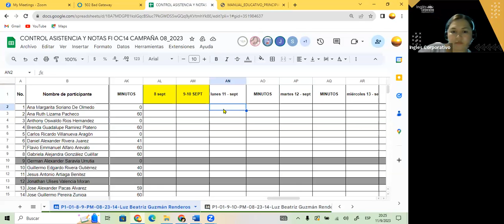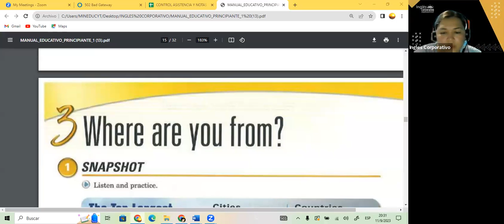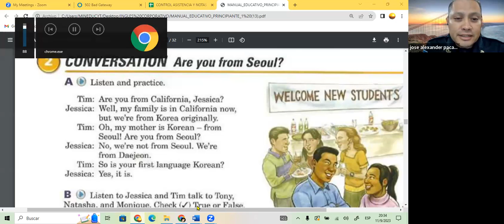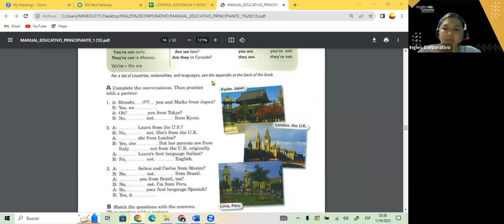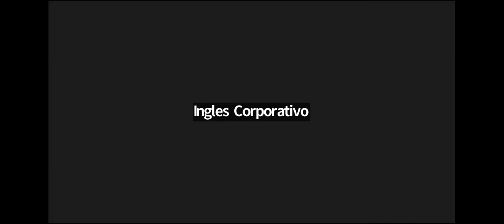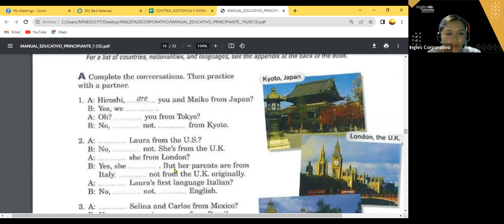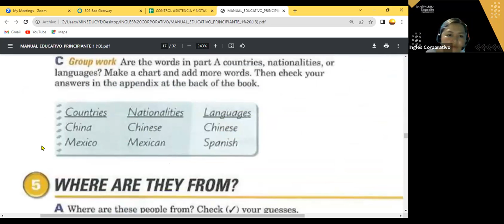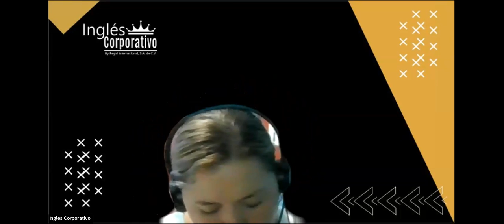SESION 9- 11-09-23- FI-REGAL-69 GUZMAN- QUESTIONS WITH BE